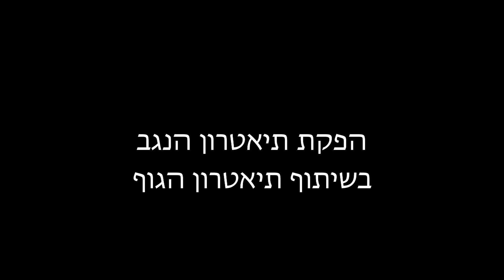לא אומרים נחמד על גבר 2012.mov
לא אומרים נחמד על גבר 2012.